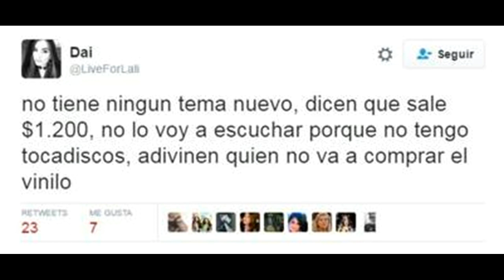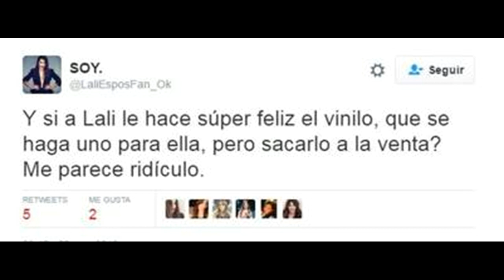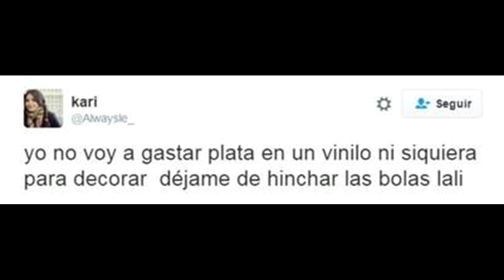Lali Espósito publicó su disco en vinilo, y las fans estallaron de bronca